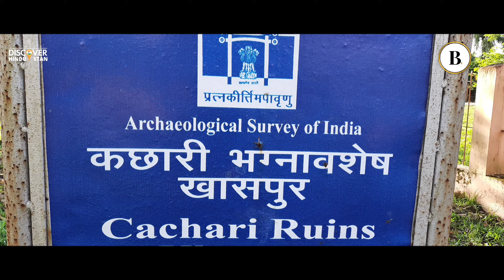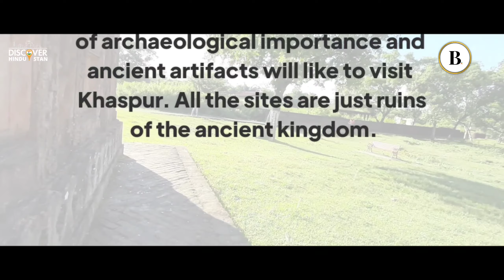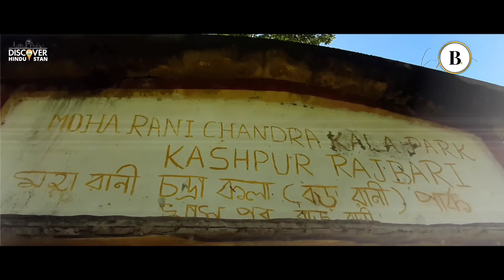Documentary | Episode 1 | Khaspur Fort | Archaeological Site Khaspur near Silchar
Documentary: Khaspur Fort | Archaeological Site Khaspur near Silchar

A beautiful village, Khaspur is located only 20 km from Silchar, in Cachar district of Assam. It houses the ruins of the Dimasa Kingdom,which are a magnificent sight to see. There is a king’s temple, a Lion Gate, and a Sun Gate and these are centuries old. The king’s palace is almost non-existence but the main entrance gates still stands tall. These gates are in elephant pattern.

Originally a part of the Tripura Kingdom, Khaspur was ruled by a tributary ruler. It became independent after the fall of Koch power. As the last of the Koch ruler died, the control of Khaspur went into the hands of Kachari rulers and they shifted their capital to Khaspur.

The vicinity of Khaspur to Silchar, makes it a popular tourist destination in Assam. Khaspur is a small village and there is nothing much to see here apart from the archaeological ruins. However, since Silchar is near, tourists have other options as well.

Places to See in Khaspur

Khaspur is a place of archaeological significance and consists of interesting sites such as a  small unfinished dwelling house,  the Snan Mandir, the Singh Darwaza, the Temple of Ranachandi, the Baradwari, two small temples and the East Wall.

The Dimasa Kachari - The Temple in Khaspur

Khaspur was the capital of Kachari Kings and was built in 1690 AD. Although the Khaspur temple (1690 AD)  is in ruins now, you can still witness the beautiful Lion Gate, the Sun Gate and aged old kings temple. A visit to Khaspur is important because it will enable you to actually understand the rich cultural past of Assam.

The walls are beautifully carved but the temple is in ruins now. People who are interested to visit places of archaeological importance and ancient artifacts will like to visit Khaspur. All the sites are just ruins of the ancient kingdom. It is interesting to see these sites as it throws light on life and culture of kings in ancient days. Tourists who have a penchant for history or even those who take great interest in architecture will love the place.

This famous historical fort stands aloft to tell the tale of bygone era. Kachari rulers conquered Khaspur in the 18th century as the Koch king died without leaving any heir. Kachari rulers built this fort after declaring Khaspur as their capital. The Kachari kingdom was referred to as 'Dimasa kingdom'  in medieval times. Kacharis believe that they are offspring of Ghatotkacha, son of Bhima.

However, there is no Railway Station near Khaspur. Silchar Railway Station is a major railway station 20 kms. from Khaspur.

Everything - from temple to palace walls looks old and worn out with time. But still everything that stands in front of you relates to you about the people and times in ancient days. Khaspur is a treat to the eyes. You love the place for its old  and ruined look and you actually enjoy more of an educational and historical tour to this place --- Khaspur.

Event: Discover Hindustan
Director & Producer: BulletinFirst